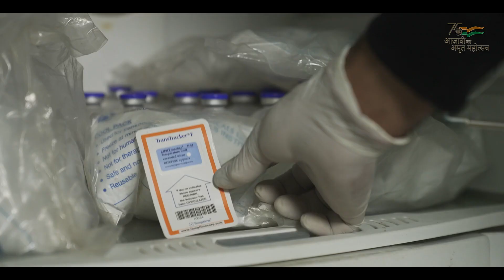Livestock Health & Disease Control Programme | Pashudhan Uttarakhand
Ensuring Animal Health through Livestock Health & Disease Control Programme.